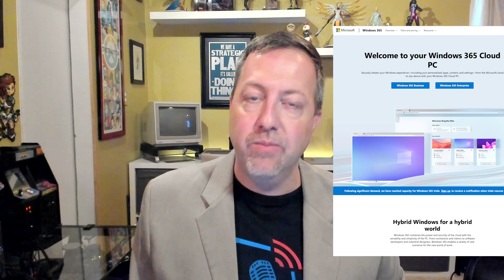Office 365, Microsoft 365, and Windows 365: Naming explained and why IT services companies care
So I messed up last week.

When talking about Microsoft’s new Cloud PC initiative, I called it Microsoft 365, when in fact it’s Windows 365.      I did issue a correction, and the listener who reported it even said it was clear what I was talking about.

But I figured I’m not alone in the potential confusion, so let’s walk through the naming here.

Want to get the show on your podcast app, or get the written versions of the stories?